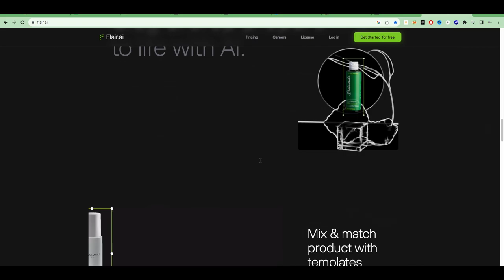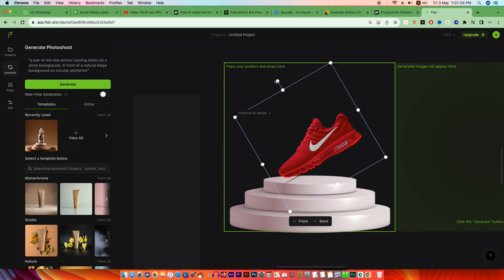Ai Generative Product Photography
Create a Product Photography Showcase Image That Sells! This video breaks down the top strategies and techniques to create product images that captivate your audience and boost your brand’s visibility. Whether you're an e-commerce business, a professional photographer, or just getting started, these actionable tips will help you enhance your product photography skills. Learn how to use lighting, angles, and background setups to make your products pop! Get ready to turn your ordinary product images into extraordinary showcases that drive engagement and sales.

Cover Topics:

- Create Product Photography Showcase Image That Sells!
- Boost Sales with Product Photography Showcase Image
- Professional Product Photography Showcase Image Guide
- Transform Your Product Photography Showcase Image!
- Upgrade Your Product Photography Showcase Image Quality